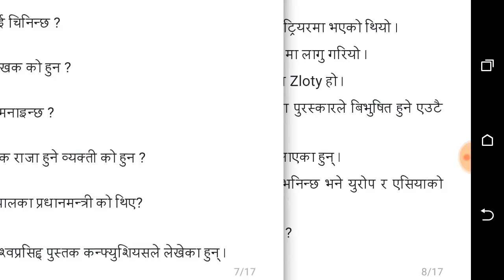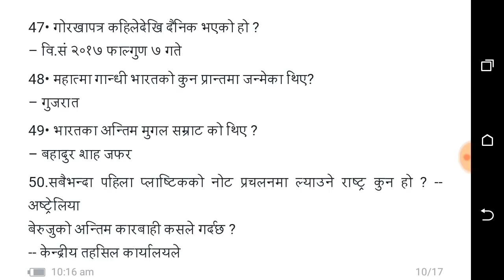Kharidar &Nepal rastra bank //लोक सेवा आयोग तयारी को लागि महत्वपूर्ण ।